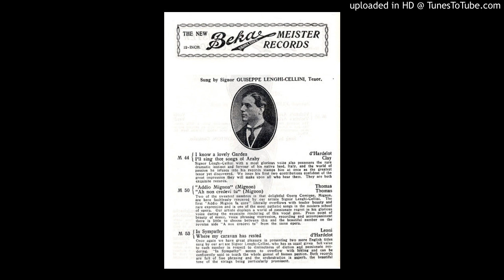Giuseppe Lenghi Cellini: "Questa o quella", Vocalion A-0142 del 1912 (?)